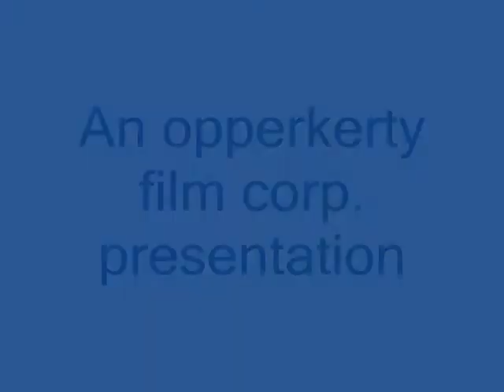NHL 06 Shootout U.S.A. vs. Great Britain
A shootout on NHL 06 for gamecube, between U.S.A. and Great Britain.